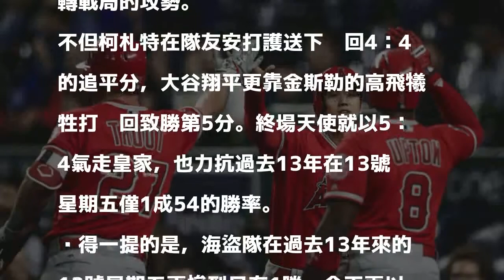MLB》跑回致勝分 大谷帶天使攻破「13號星期五」魔咒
大谷翔平跑回致勝分，助隊擊敗皇家。（法新社）

發表評論評論如下。